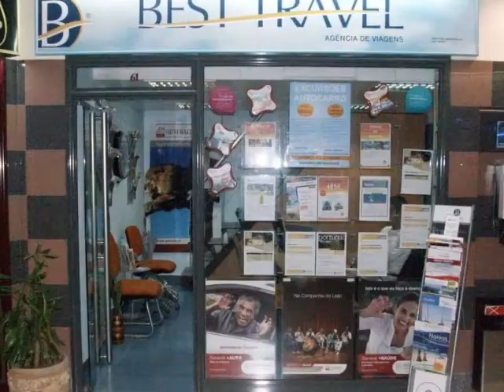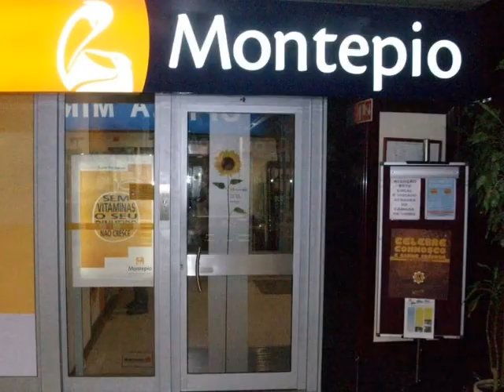SERRA NOVA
URBANIZAÇÃO CASAL DA SERRA TORRE 8 (RECEPÇÃO) CASAL DA SERRA
PÓVOA DE SANTA IRIA - Lisboa - CP: 2625-218